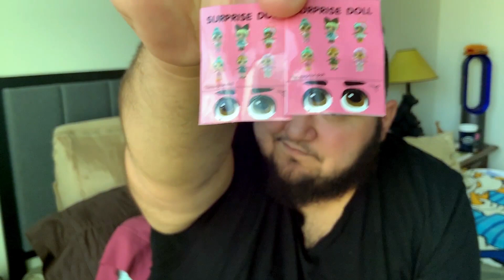LOL OMG Surpris(ingly Fake) Doll Unboxing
Hey everybody!

I'm back from a bit of a hiatus, all these YouTube changes to channels like mine, including content that could be viewers under the age of 13 had me thinking. I'm going to go ahead and keep making content the same way I was before until further notice.

I just got a new doll in the mail, LOL OMG Swag. Although, it's not REALLY Swag, it's actually knock-off weird Swag I found on Mercari. I thought it would be fun to unbox this and review it with you guys just to see what kind of weird knock-off they're coming up with next.

I hope everyone has a good day!